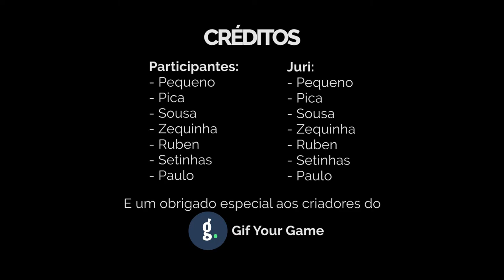BFF Top 10 - Melhores golos de Fevereiro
Não esmagues o botão do Like. Avalia o vídeo com base numa avaliação objetiva mas carrega apenas uma vez por favor.

Software utilizado:
Gravação do jogo: OBS Studio
Gravação da câmara: Logitech Capture
Edição de vídeo: -
Montagem de vídeo: Adobe Premiere Pro CS6
Edição de imagem: Adobe Photoshop CS6

Lista de componentes desperdiçada em jogos obscuros:
CPU: Intel Core i7-8700
GPU: NVIDIA Geforce GTX 1070ti
RAM: Não faço ideia
Motherboard: ASUS Prime Z370-P
Monitor: 2x ASUS VG245H
Microfone: Samson Q2U + Neewer Boom Arm
Câmara: Logitech C920
Headset: Ozone RAGE 7HX
Teclado: Roccat Isku
Rato: Steel Series Rival 600

Absolutamente ninguém

Tens grandes quantidades de pastel?
Entendes que podemos estabelecer uma relação de simbiose?